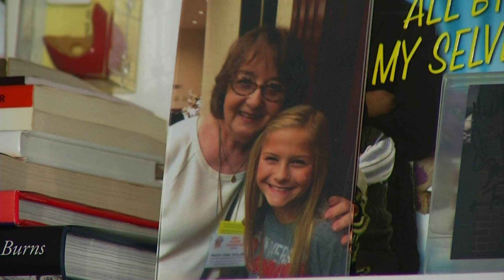Darci Lynne to reunite with puppet creators when she coming to Roanoke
The singer/ventriloquist was just 12-year-old when she won America's Got Talent.